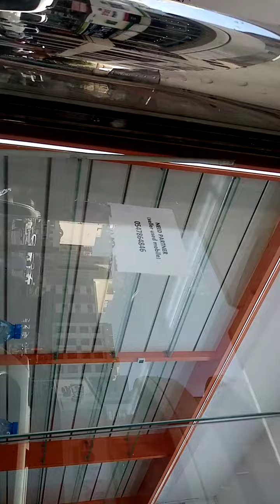Partner needed for shop 🏪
partner mobile ps2,

Cell Shop Partner Wanted

User
Partner needed for cell phone shop description

ChatGPT
Partner Needed for Cell Phone Shop

Are you passionate about technology and the latest gadgets? Do you have a keen interest in cell phones and enjoy helping others with their mobile needs? If so, we are currently seeking a partner to join our cell phone shop and take it to new heights.

Description:
Our cell phone shop is a well-established retail store located in a bustling shopping district. We have been serving the local community for several years, providing a wide range of cell phones, accessories, and services. Our goal is to offer customers the best possible experience when it comes to purchasing and using their mobile devices.

Responsibilities:
As a partner in our cell phone shop, you would share in the day-to-day operations and contribute to the overall success of the business. Your responsibilities would include:

Sales and Customer Service: Engaging with customers, understanding their needs, and recommending the most suitable cell phone products and services. Providing exceptional customer service and building strong relationships with clients.

Product Knowledge: Staying up-to-date with the latest cell phone models, features, and industry trends. Being able to effectively communicate product specifications and benefits to customers.

Inventory Management: Assisting with inventory management, including stock tracking, replenishment, and ensuring the availability of popular models and accessories.

Store Operations: Helping to maintain a clean, organized, and welcoming store environment. Assisting with opening and closing procedures, cash handling, and point-of-sale transactions.

Marketing and Promotions: Collaborating with the team to develop marketing strategies, promotions, and events to attract new customers and retain existing ones. Utilizing social media platforms to increase the shop's visibility.

Requirements:
To be a successful partner in our cell phone shop, we are looking for someone with the following qualifications:

Passion for Technology: A genuine interest in cell phones and related technologies. Keeping up with the latest industry trends and advancements.

Sales Experience: Previous experience in retail sales or customer service, ideally in the electronics or telecommunications industry. Proven ability to meet sales targets and deliver exceptional customer service.

Communication Skills: Excellent verbal and written communication skills. Ability to explain technical concepts in a clear and understandable manner to customers.

Team Player: Strong interpersonal skills and the ability to work effectively as part of a team. Willingness to collaborate with colleagues to achieve common goals.

Organizational Skills: Attention to detail and the ability to manage multiple tasks simultaneously. Strong organizational and time management skills.

Tech-Savviness: Proficiency in using various cell phone models and operating systems. Comfortable with troubleshooting basic technical issues.

If you are interested in becoming a partner in our cell phone shop and believe that you possess the necessary skills and qualifications, we would love to hear from you. Join us in providing customers with top-notch products and exceptional service in the ever-evolving world of cell phones.